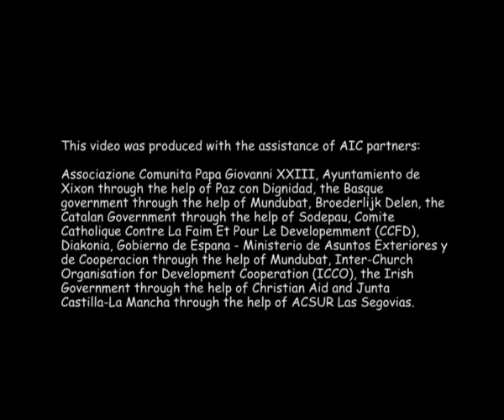Attorney Tsemel brings Testimonies of Gaza Freedom Flotilla Detainees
Lea Tsemel is a lawyer with vast experience in the field of human rights in Israel.
She began her career in the 70s and is also a co-founder of the Public Committee Against Torture.
Attorney Tsemel was part of a group of lawyers which voluntarily assisted the prisoners from the Gaza Freedom Flotilla.